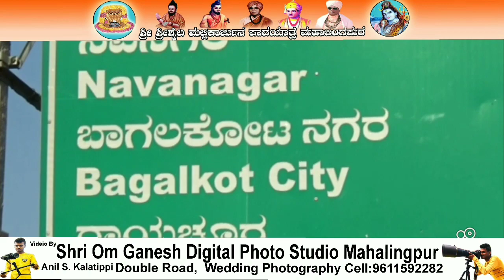Shrishail padayatra mahalingapur part 02